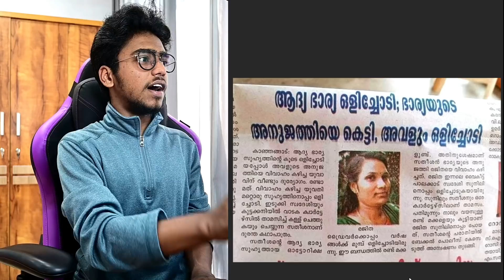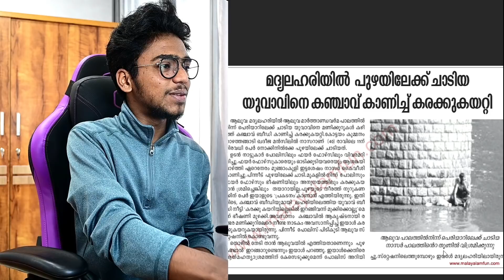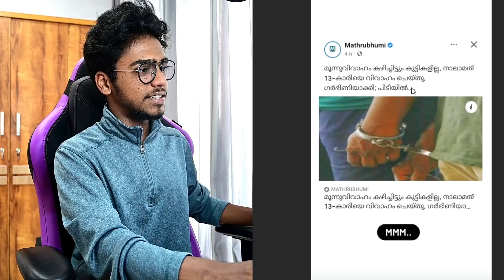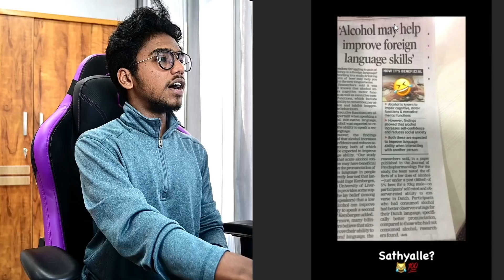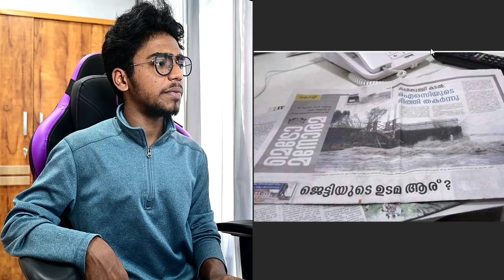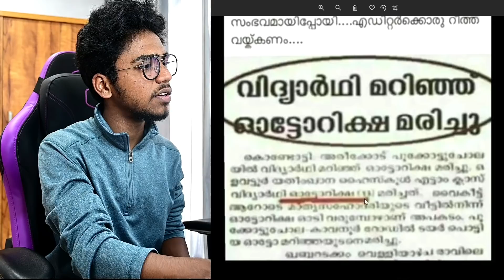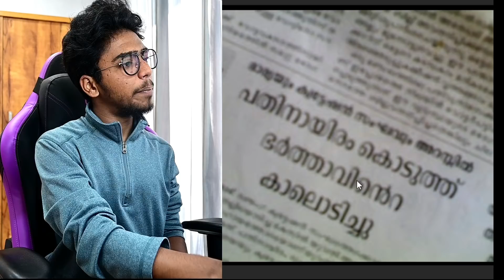75 വയസ്സുള്ള യുവാവ് 🤣🤣 funny Newspaper Headlines | Ashkar techy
Ashkar techy